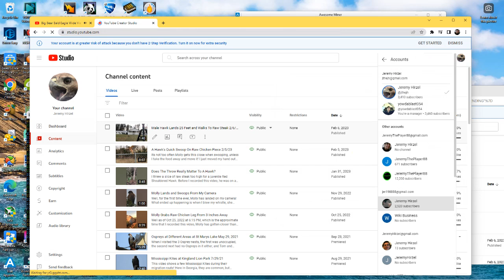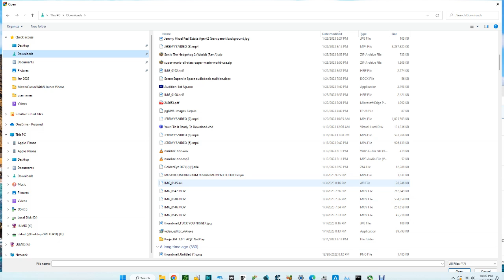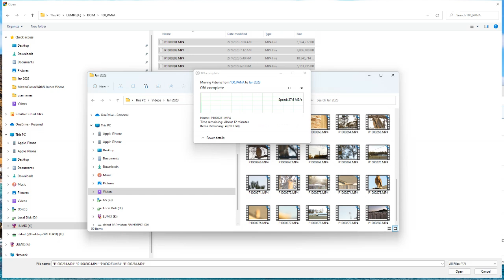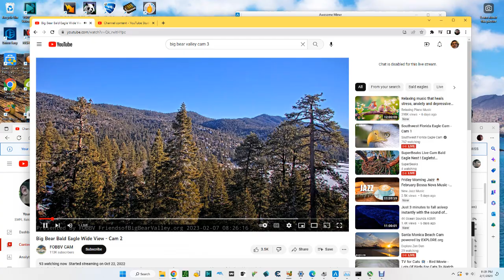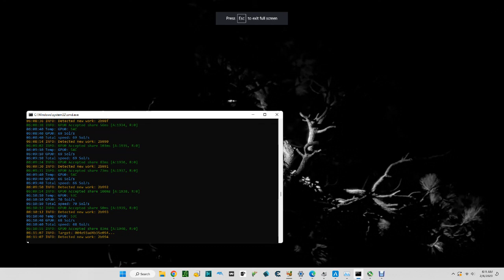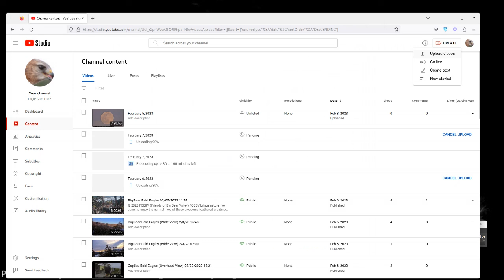Big Bear Bald Eagles (Wide View) 02/07/2023 22:56